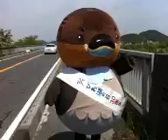【Ustream配信映像】5/25 13:24 近江八幡市日野川大橋